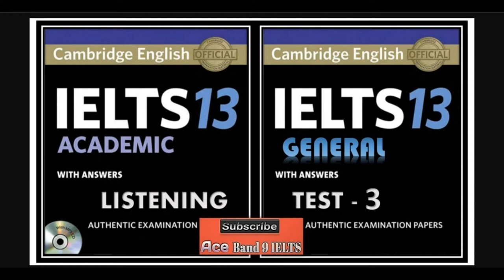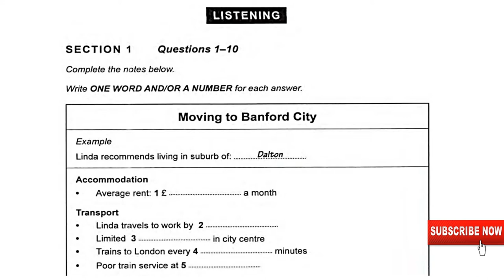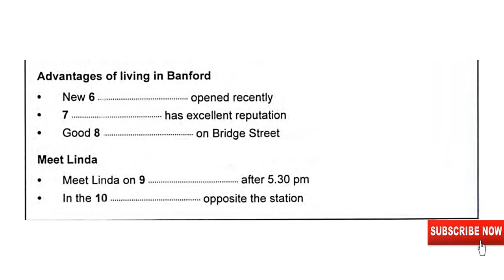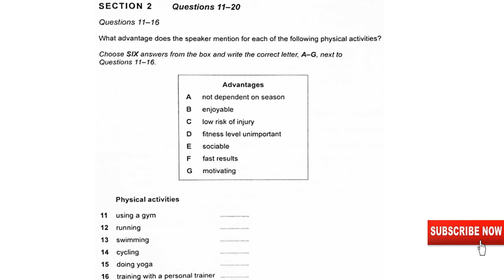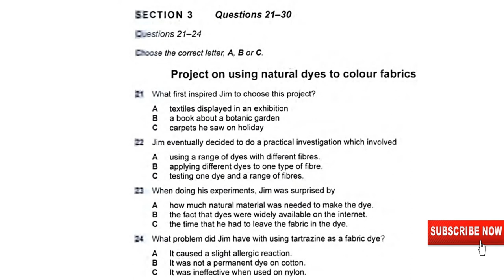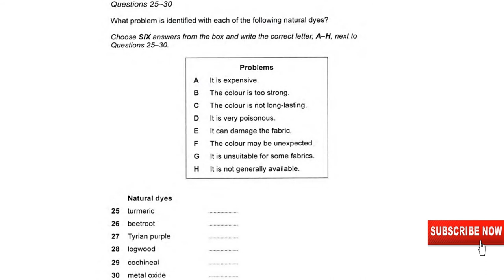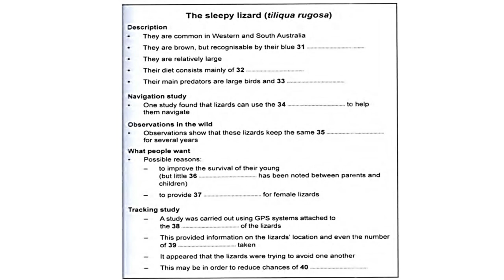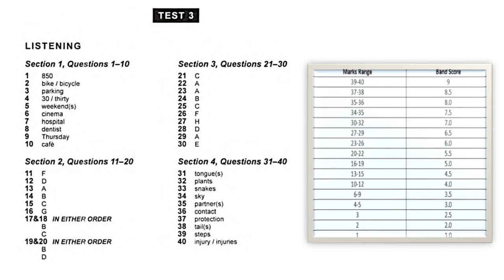IELTS Listening Book 13 Test 3 with Answers and Score Calculator